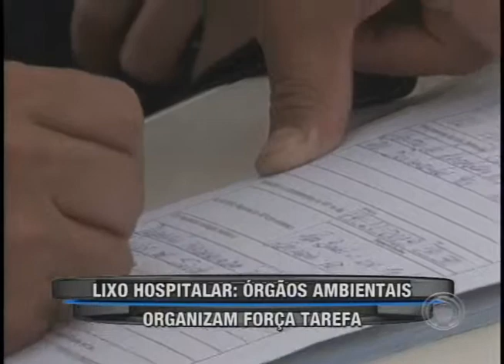Lixo hospitalar: órgãos ambientais organizam força-tarefa (20/11)